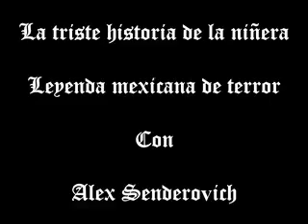LA TRISTE HISTORIA DE LA NIÑERA | Leyendas mexicanas de terror.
Pequeña hisrtoria de terror. Comprar casas que por más bellas que sean, si te las dan barato es porque algo tienen. Escucha la triste historia de la niñera. Leyenda mexicana de terror.
-Agrégame a FB subo cosas curiosas, graciosas, de cine... De todo tipo!